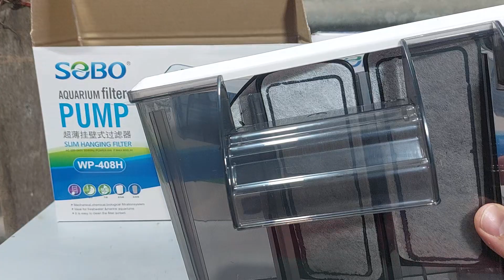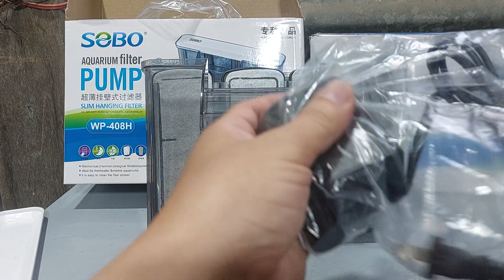Lọc thác SOBO WP-408H cho bể cá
Lọc thác được sử dụng cho hồ trơn,vừa lọc nước vừa lọc ván cho bể cá giúp bể cá luôn sạch cho cá và cây thủy sinh phát triển khoẻ mạnh
Công dụng:

- Cải thiện chất lượng nước

- Dạng thác giúp khuếch tán oxy và giảm nhiệt độ nước

- Tạo luồng nước đối lưu trong bể cá

- Thích hợp dùng cho bể cá vừa và nhỏ

- Hiệu ứng sóng, thủy lưu phân tán, luân hồi liên tục

- Hiệu suất cao, không gây tiếng ồn

- Dễ dàng lắp đặt và vệ sinh

Chức năng máy lọc:

- Treo vào thành bể cá để lọc và tạo hiệu ứng thác nước

- Đi kèm bông lọc để lọc sạch nước- Ngoài ra có ngăn nhỏ để chứa bông lọc, sứ lọc, banh lọc thêm.